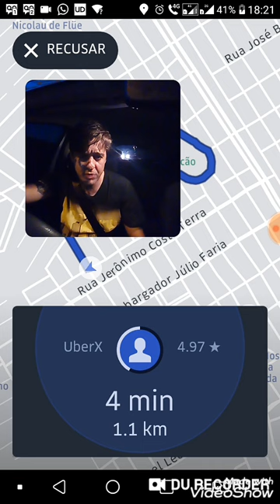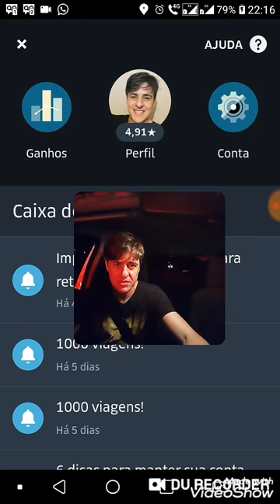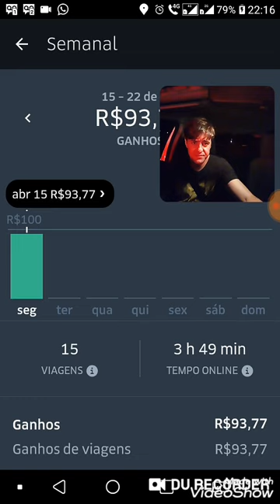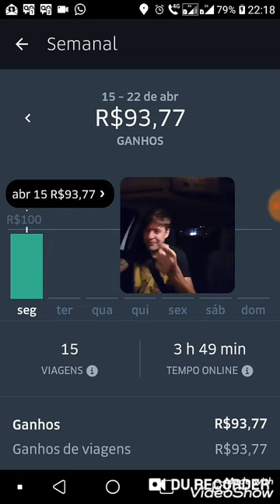Eu ganho R$25,00 por hora na UBER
Quer ser um(a) motorista Uber?

Quer aprender como ter uma RENDA de 3 a 5 mil por mês sem depender da UBER, 99 POP e outros???